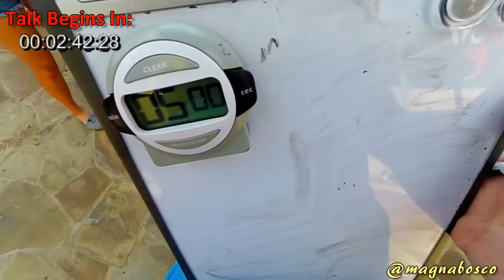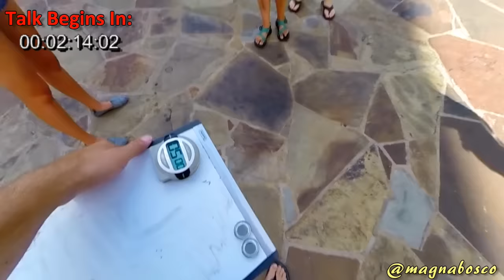Street Epistemology: Kayla | Everything I Have (Membership)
Location: San Antonio, Texas
Recorded: 2 September 2015
Released: 17 December 2015

Summary: "I know there's more than just faith, but I'm not really quite sure what more there is."

Kayla was tabling for an on-campus Christian ministry group called Chi Alpha when she agreed to speak with me, and believes Jesus came to her a year ago during a religious event called 'Break Away'.

Rather than discuss the reliability of faith during  our initial talk, I instead decided to see if Kayla would commit to lowering her confidence from the 100 percent if that turned out to be the case.

In essence, this was a discussion about a  discussion.

Although I searched for Kayla to see if she would like to talk with me again, I unfortunately never spotted her, nor did I receive any messages from her.

I ran into the lead pastor of Kayla's group twenty days after this talk, and Kyle and I ended up having quite a discussion, which you can find in the Chi Alpha Playlist on my channel.

While I don't normally mention non-believing groups like the SSA (Secular Student Alliance) to my interlocutors, it seemed appropriate after Kayla implied that losing faith would "take away everything that I have".

Mistakes: As usual, I should have spent more time building rapport with the students and Kayla at the start of the encounter.